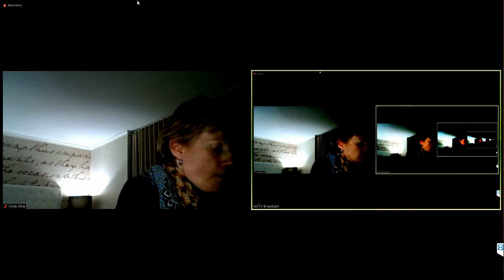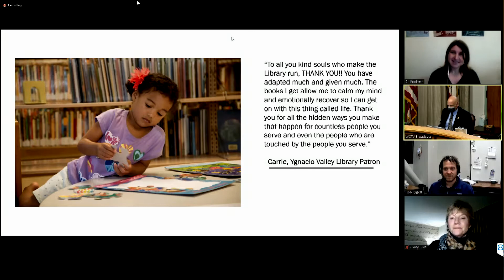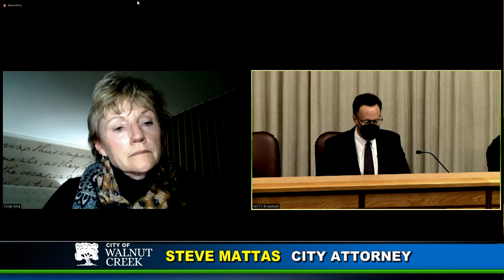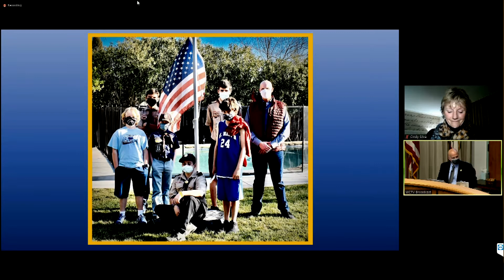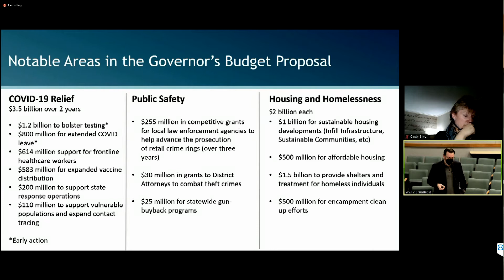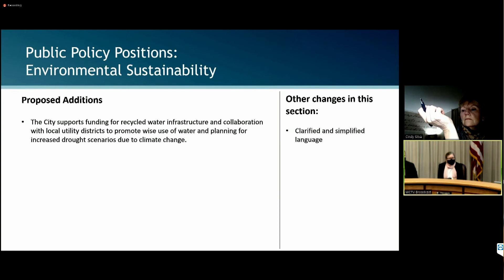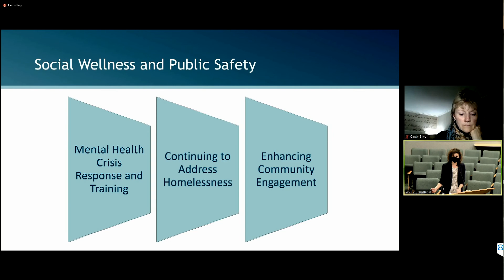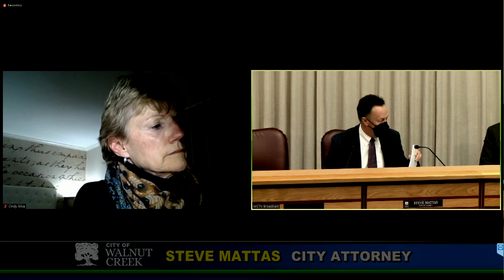Walnut Creek City Council: February 1, 2022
The Walnut Creek City Council met in the council chambers of city hall.